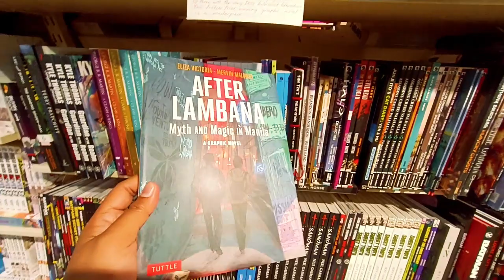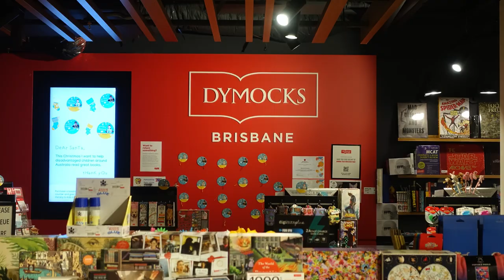Bookstore tour 👀 Dymocks Brisbane in Australia ☁️ Bookbed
Dymocks is one of Australia's biggest bookstore chains. Here, we visit the Brisbane branch to check out what's inside!
Bookbed is a Filipino book community.